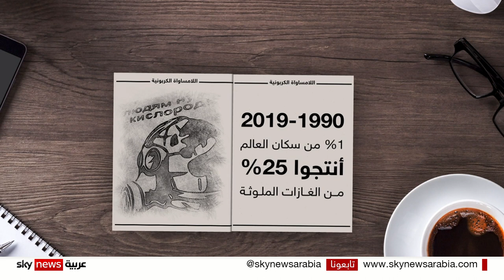تقرير: 10% من سكان العالم مسؤولون عن 50% من الانبعاثات الملوثة سنويا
خلصت دراسة أعدها مركز فرنسي لأبحاث المناخ بدعم من الأمم المتحدة إلى أن 10% من سكان العالم يُعتبرون مصدرا لنصف الانبعاثات السنوية المسببة للاحتباس الحراري.
واقترحت الدراسة فرض ضريبة على الأفراد الأكثر تلويثاً للبيئة، وهو ما أيده برنامج التنمية التابع للأمم المتحدة.